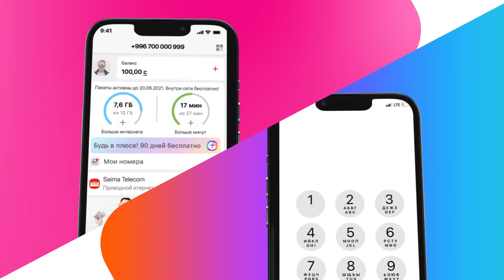Сахнага үч метрлик Болсунбек Стакеев коюлду. Куудулдун боорду эзген концертинен репортаж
19-февралда куудул Болсунбек Стакеев "Күлкү иммунитетти көтөрөт" аталышындагы концертин тартуулады. Андагы кызыктар репортажда.